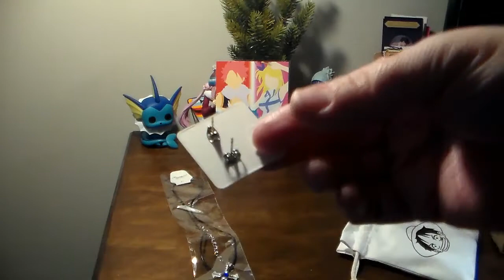Fangirl Monthly February 2021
Is this video, I open up the February 2021 Fangirl Monthly box. The cost of the box is $18 dollars a month, plus shipping. I've added the website below for anyone who is interested.

My intro was made by the lovely Shae from Shaekgeeksout. Please go give her some love!